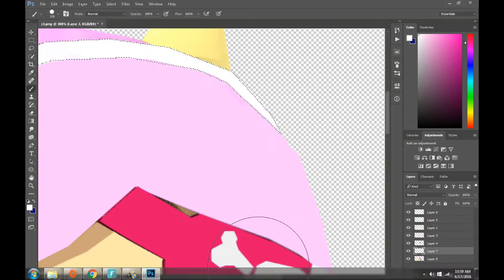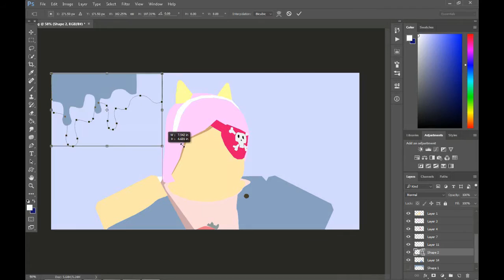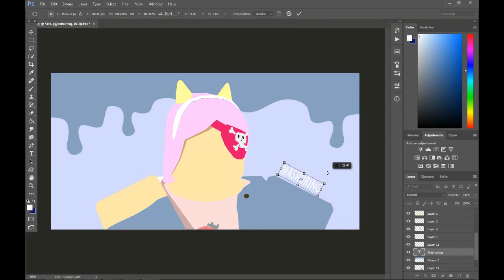Minimalist ROBLOX speed edit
I wanted to try something different with my edits after a full year of being on Instagram.
Edit took me around 40mins.